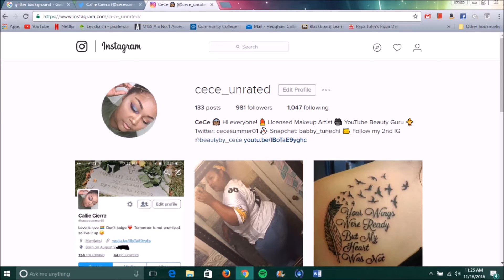Group Balloon Pop Challenge| Extremely Funny!!| BeautybyCeCe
Hey guys! Welcome back or if you're new welcome to my challenge! This is a new kind of video to my channel and it is something new i'm trying so if you like it leave some feedback in the comments! Plus who is who is also right below. 👇🏽😅 Enjoy the video because it was so much fun to record and to edit! 😂❤

Red Shirt/ Black Tank: Jayne: lil_mami_shawty
Tan Tank: Yordanos: yes_tesfa
Gray Shirt: Taylor: tayk_a_lor_bit
Black Sweater: Kayla: kayla_thick_

Ten Toes Challenge Music- Artist?? idk...
Other music... idk?!?